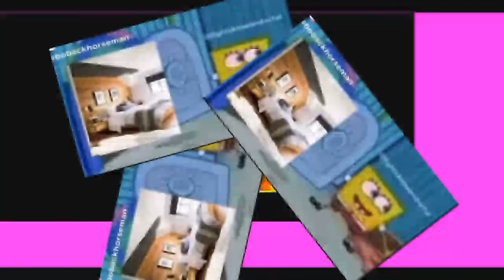Now these stairs are impossible to walk on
Round 9/18 vs sandwich play [@sandwich274] and NESfanboi (might replace him unless sandwich objects to this)